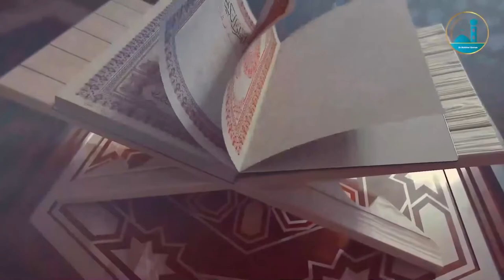السهرة الإيمانية التوبة